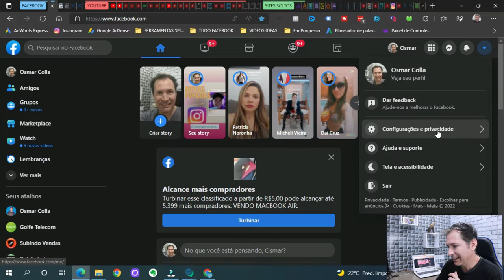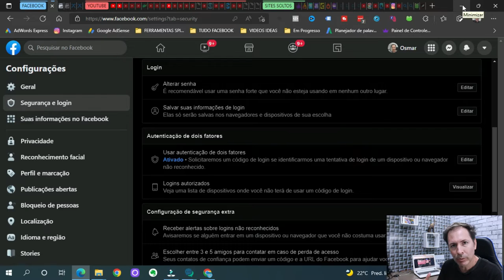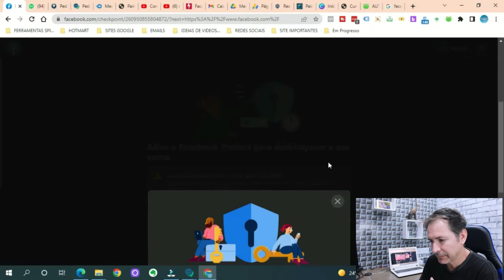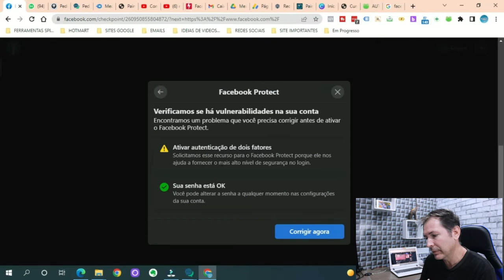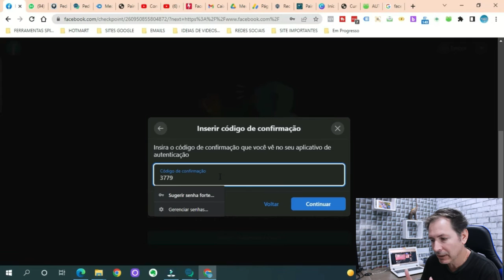COMO ATIVAR O FACEBOOK PROTECT PASSO A PASSO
Esta ativação do Facebook Protect vai ser obrigatória então já faça estes procedimentos para ter sua conta totalmente segura.